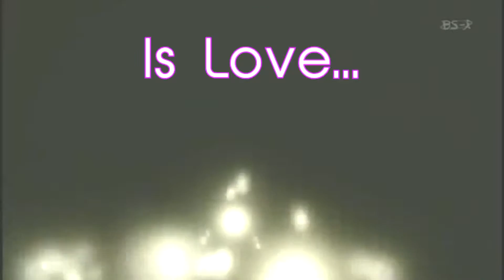AMV || Is Love The Only Way? (1st Place || IT Tralee MAG Soc AMV Comp)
Song Used - Hot K-Pop 2012 by DJ Masa
Animes Used - So many!

My first ever AMV :P

~1st Place in IT Tralee's Manga, Anime & Games Society's AMV competition 2016~